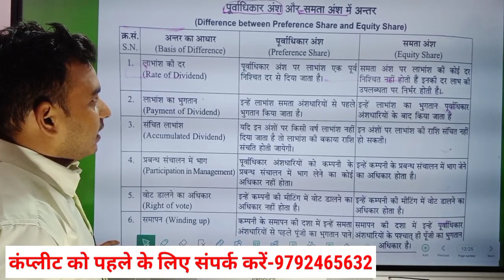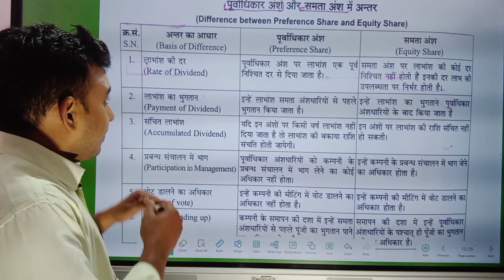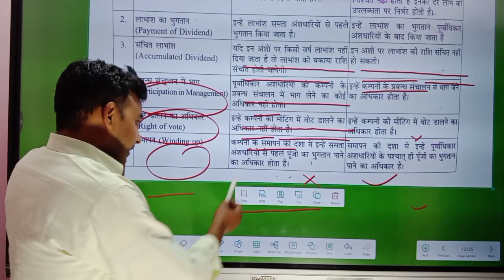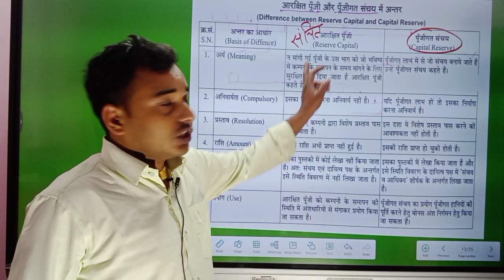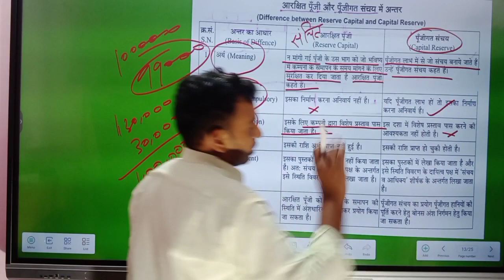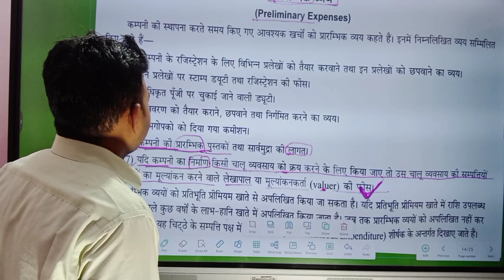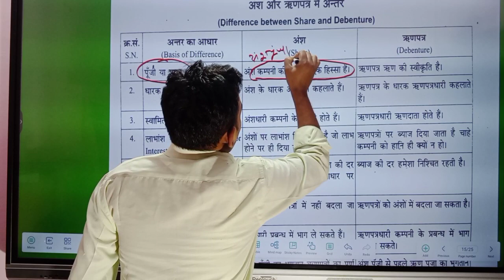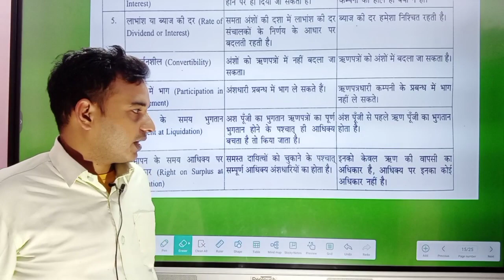समता अंश एवं पूर्वाधिकार अंश में अंतर,संचित पूंजी पूंजीगत अंतर में अंतर,अंश एवं ऋण पत्र में अंतर